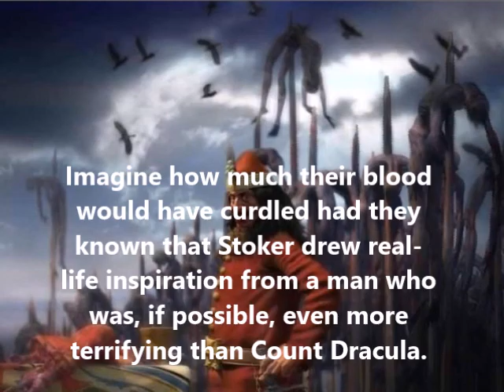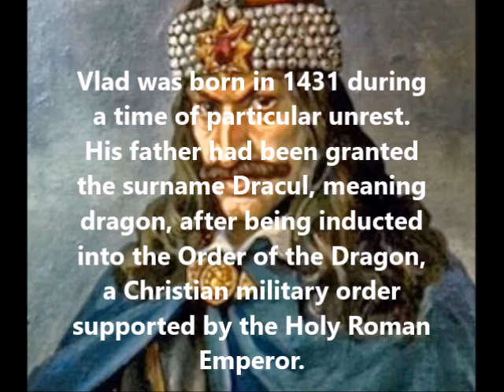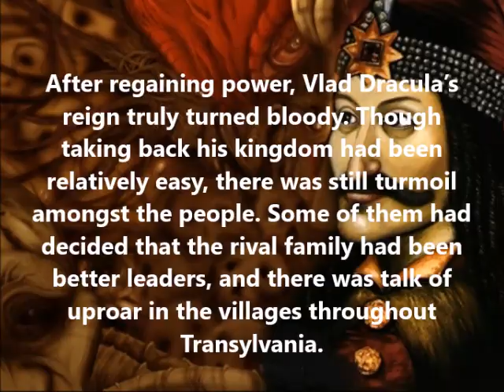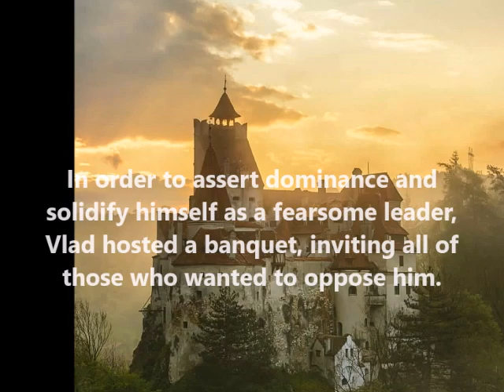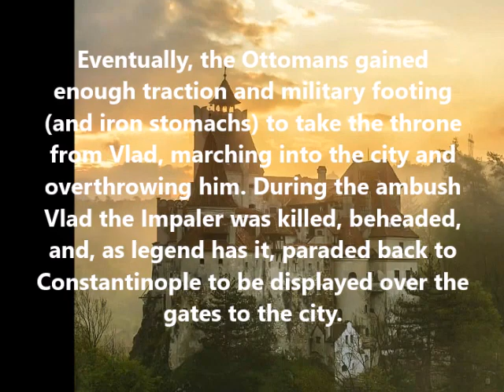Vlad The Impaler "The Real Count Dracula" - Brasov Romania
Vlad III, Prince of Wallachia (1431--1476), was a member of the House of Drăculești, a branch of the House of Basarab, also known by his patronymic name: Dracula. He was posthumously dubbed Vlad the Impaler (Romanian)